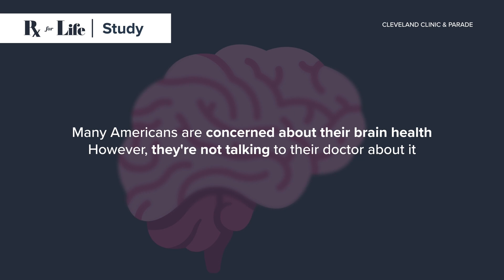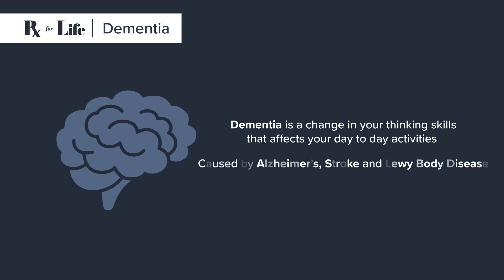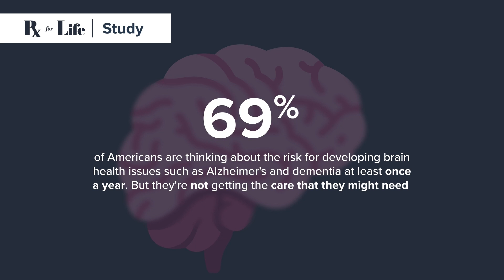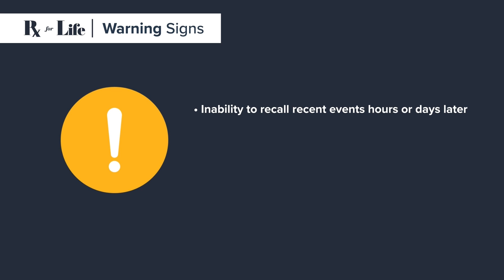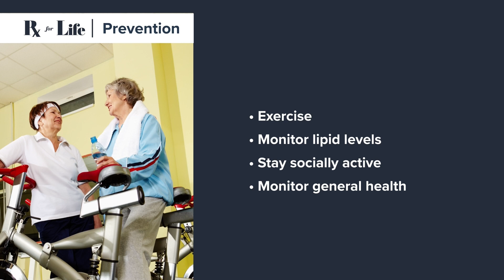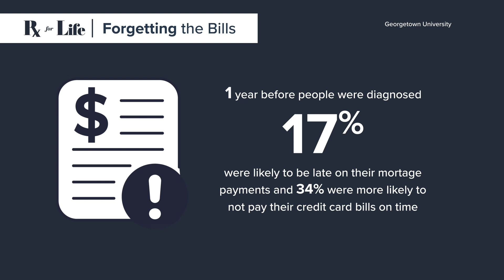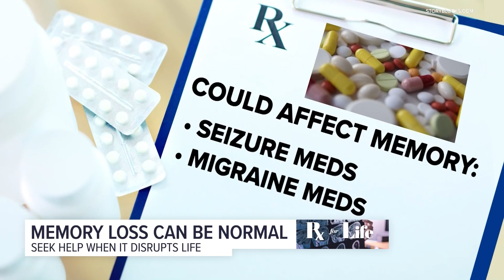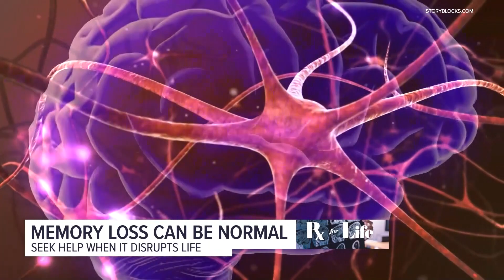Why aren't you talking to your doctor about your brain?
Let's face it, growing older is far better than the alternative.  And yes, it brings changes to our bodies, and especially our brains, os it's important to do what we can to protect what's between your ears.

Millions of Americans are living with Alzheimer's and other dementias.  We'll share the steps you can take now to limit your risk of developing a diagnosis and how to keep your brain healthy.  Plus the warning signs to watch for that you're having brain health issues, including a sign that shows up years before the first symptoms appear.

Regardless, even if you think it's minor, it's very important that you share your concerns with your doctor.  Catching memory issues early can slow progression of a worsening disease, but it's important to know that not all memory loss is from brain dysfunction. Some of it is completely normal.

Monica Robins is not a medical doctor.  It is not intended to be a substitute for professional medical advice and should not be relied on as health or personal advice.  Always seek the guidance of your personal doctor or qualified healthcare professional with any questions regarding your health or medical condition.